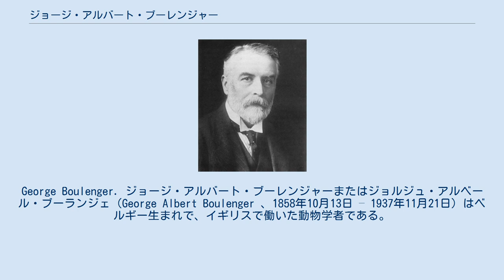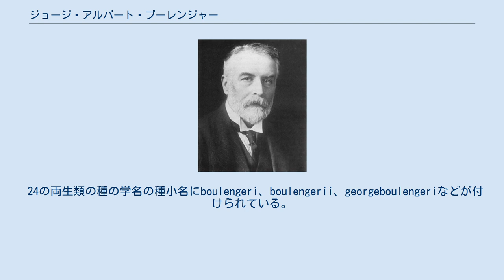ジョージ・アルバート・ブーレンジャー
George Boulenger. ジョージ・アルバート・ブーレンジャーまたはジョルジュ・アルベール・ブーランジェ（George Albert Boulenger 、1858年10月13日 – 1937年11月21日）はベルギー生まれで、イギリスで働いた動物学者である。
両生類、爬虫類、魚類を専門とした。
 ブリュッセルで生まれた。
1877年にブリュッセル自由大学を卒業し、しばらくベルギー自然科学研究所で働き、両生類、爬虫類、魚類を研究した。
この間しばしば、パリ自然史博物館や大英博物館を訪れた。
1880年に当時大英博物館の一部であった自然史博物館のアルベルト・ギュンターに招かれ、自然史博物館の両生類標本の、整理分類をする仕事についた。
大英博物館で働くためにはイギリスの公務員となる必要があるためイギリス国籍を取得した。
1882年に動物学部門の第1級助手となり、1920年までその仕事を続けた。
標本の分類において驚異的な記憶力を示し、以前見た種と学名が記憶できたとされ、英独仏語を話し、スペイン語、イタリア語、さらにロシア語も多少読むことができた。
1921年までに875編の論文を発表し、19のモノグラフを執筆した。
1,096の魚類の種、556の両生類の種、872の爬虫類の種を記載した。
著作には"The Snakes Of Europe" (1913)などがある。
 1894年王立協会フェロー選出。
1897年にベルギー国王が、コンゴに博物館を設立するために博物学者を募集した時、委員会の議長に選ばれた。
コンゴの種としては洞窟内に生息し、目や色素が退化しているブラインドアフリカンバルブ（Caecobarbus geertsii）を記載したことで知られている。
 1920年に自然史博物館を退職した後は植物のバラの研究を行った。
 アメリカ魚類・両生爬虫類学会（American Society of Ichthyologists and Herpetologists）の会員を務め、1935年に名誉会員に選ばれた。
1937年にベルギーから、レオポルド勲章を贈られた。
 24の両生類の種の学名の種小名にboulengeri、boulengerii、georgeboulengeriなどが付けられている。
 Boulengerは、植物の学名で命名者を示す場合にジョージ・アルバート・ブーレンジャーを示すのに使われる。